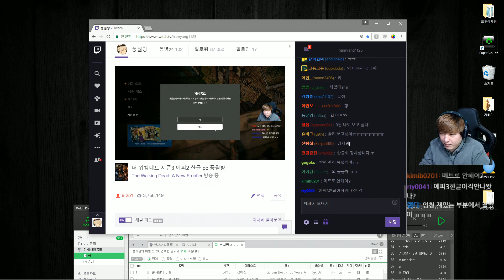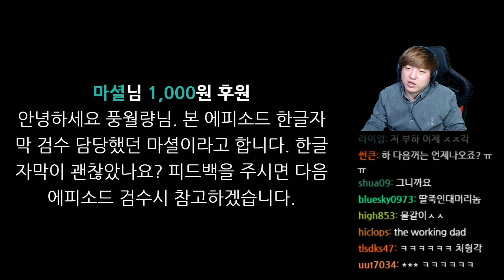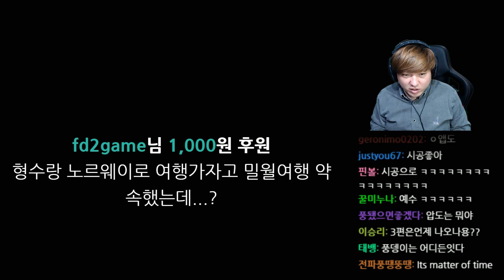워킹데드 시즌3] #5 뉴 프론티어 EP2 악연의사슬 파트2 (Walking Dead season 3 : A New Frontier)